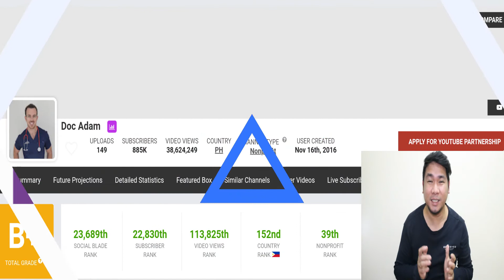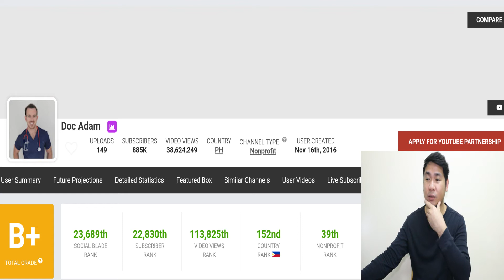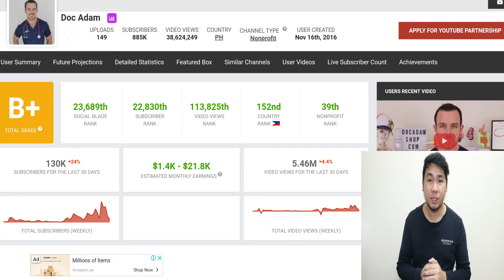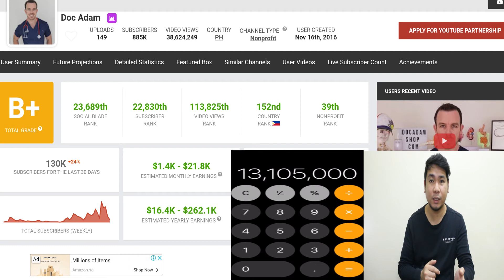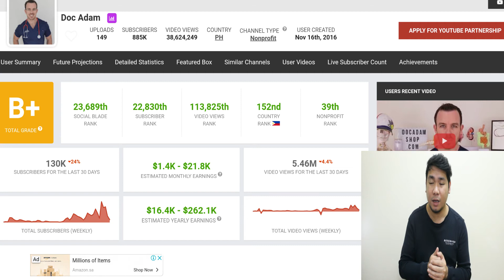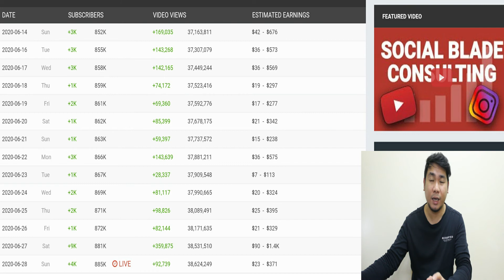Latest sahod ni Doc Adam sa youtube (Estimated Income)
DOC ADAM YOUTUBE SAHOD ITO AY ISANG ESTIMATED SAHOD LAMANG.